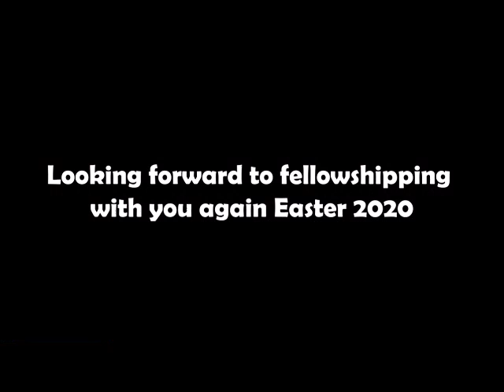Easter 2019 Meetings in Oudtshoorn, South Africa | Luke Gibson Sr., Pastor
Easter 2019 Oudtshoorn, South Africa)